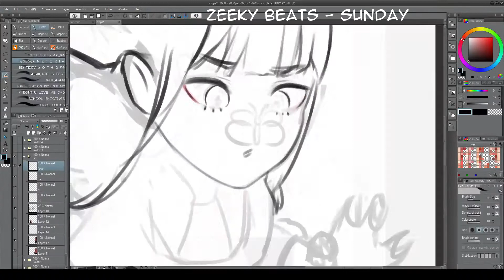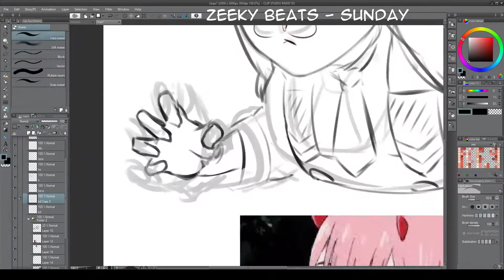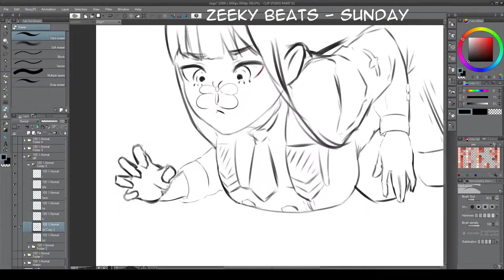Darling in the FranXX - 02 Fanart Part 1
e-e